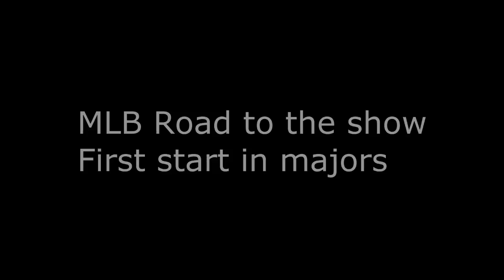MLB 12 The Show: Road To The Show. First start in majors Washington (commentary)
MLB 12 The Show: Road To The Show
This is me trying to make it as a starting pitcher in the big leagues starting from the minors.We all know MLB the show is the best baseball game I love it I've been hooked ever since I bought it in 2008.